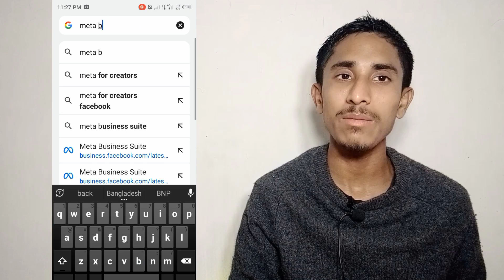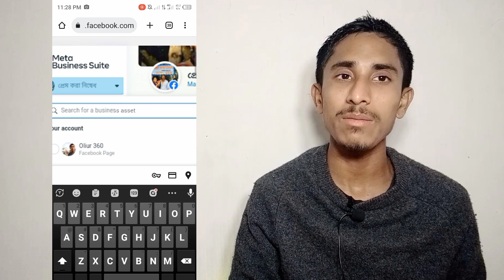ফেসবুক মনিটাইজেশন এখন ৫ হাজার ফলোয়ার এবং ৬০ হাজার মিনিটে | facebook monetization new update 2023